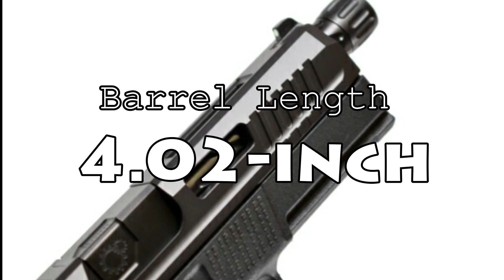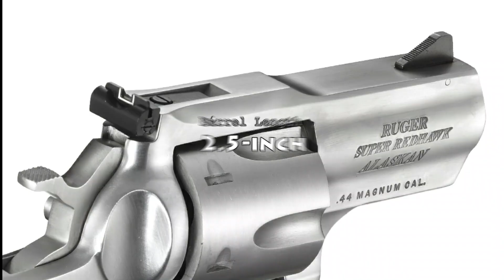Top 20 Best Handguns for Bear Defense (2022)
Whether you're a hunter, hiker, or simply live in bear territory, having a firearm capable of stopping a bear is a good idea. Large-caliber pistols and revolvers are the natural choice because they are portable while yet providing effective bear-stopping strength.

So, when it comes to handguns for bear defense, which handgun do you trust? Please share your experiences and thoughts so that others can make an informed purchase decision.

2) 🔔Turn ON AII Notifications🔔

🕒 Timestamps 🕒
00:00 Introduction
00:25 Stoeger STR-9
00:41 Walther PDP
00:57 S&W M&P9 M2.0 Compact
01:16 CZ 75 D PCR Compact
01:35 Sig P320 X COMPACT
01:53 Walther PPQ
02:10 Ruger Security 9
02:27 HK VP9
02:45 CZ P10C
03:03 Sig P229
03:22 CZ P-01 Omega
03:39 Smith & Wesson Model 629
03:58 Ruger Super Redhawk Alaskan
04:16 Kimber Camp Guard 10
04:33 Springfield Range Officer Elite Operator
04:51 CZ 75 P-01
05:09 Ruger New Model Super Blackhawk
05:26 Springfield XD-M Elite
05:44 Rock Island Armory TAC Ultra FS 10mm
06:01 Smith & Wesson M&P M2.0 10mm
06:20 Final Thought

The videos being created and published by this channel are not meant in any way to promote violence, but used as a source of information about the weapons that have been manufactured for any person wanting to exercise their US 2nd Amendment.